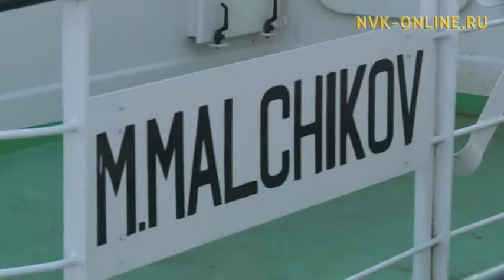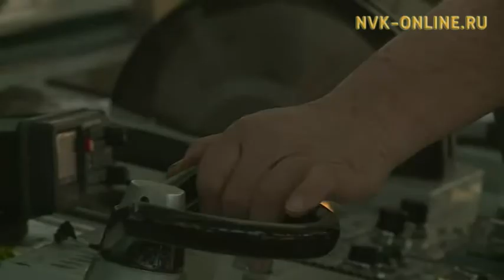В Якутии завершился первый тур навигации